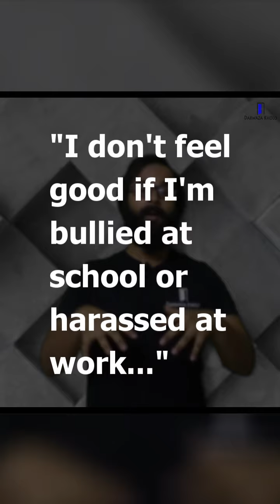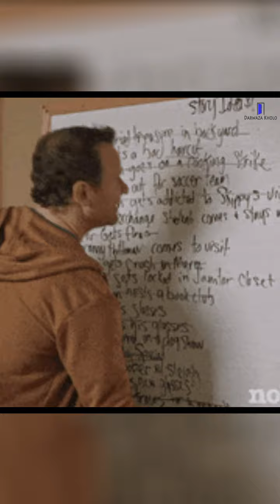D.E.A.F. Theory for staying motivated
Darwaza Kholo™ is a mental health initiative and campaign that encourages various forms of mental expression. It has been in presence for well over a year now.

This program aims at bringing forward news, articles, anecdotes, testimonials, feedbacks and more pertaining to mental health benefits. This program is a point of view and not to be taken or considered as a clinical or medical counsel and/or therapy.

Darwaza Kholo™ encourages people in need to take therapy and counseling from authorised personnel like medical practitioners or certified therapists.

We can come together to benefit each other

Cheers!

Presenter: Prathamesh Soni

Credits/Sources: Various

Created by: AsterHash Inc.